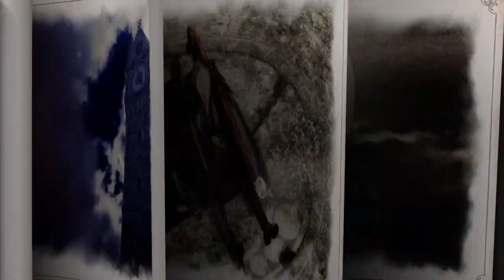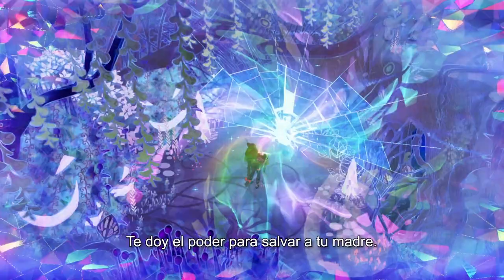Bayonetta Origenes: Cereza y el Demonio Perdido - Trailer Gameplay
Pasad las páginas de esta encantadora aventura inspirada en los cuentos de hadas, protagonizada por una aprendiz de bruja...

Bayonetta Origins: Cereza and the Lost Demon llegará a Nintendo Switch el 17 de marzo de 2023.

Bayonetta Origenes: Cereza y el Demonio Perdido